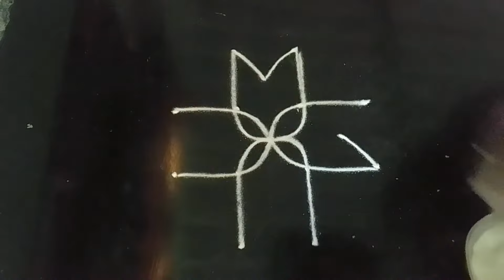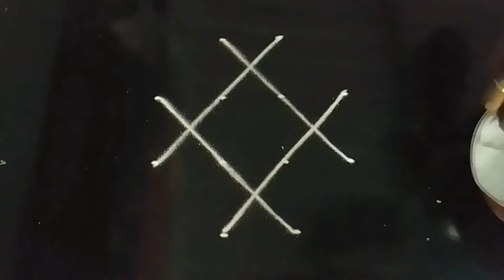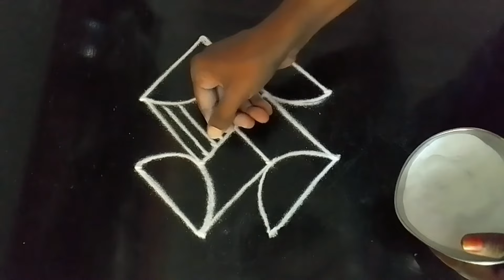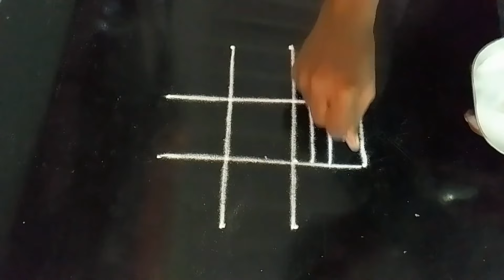vinayagar chathurthi rangoli design🥀 4x2x2 dots daily kolam 🥀muggulu🥀 Empowering Rangoli